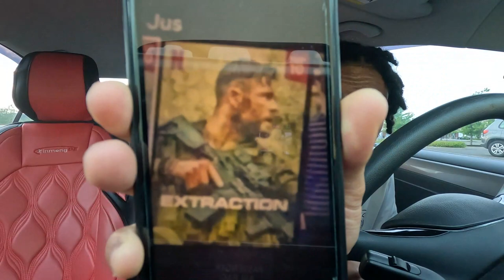I FINALLY MADE IT BLINKER…